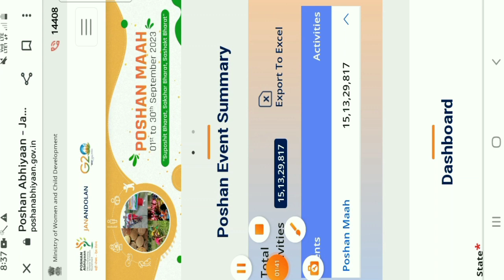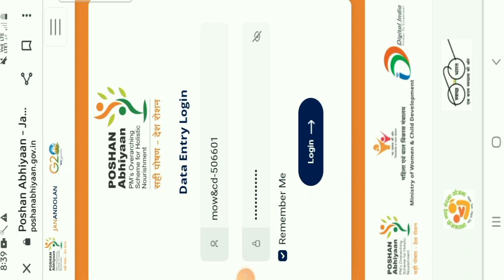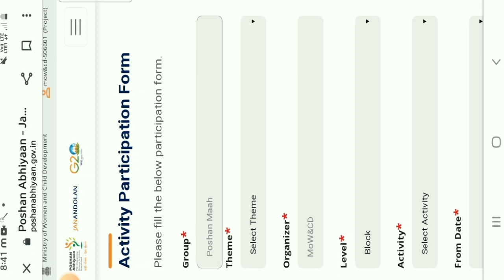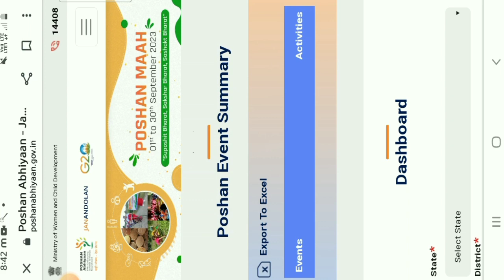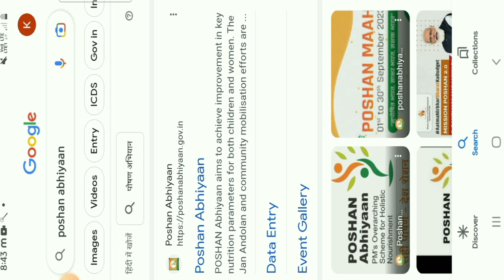पोषण अभियान डैशबोर्ड एक बार मै कैसे लॉगिन करे | poshan mah deshboard login username/password dale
poshan mah